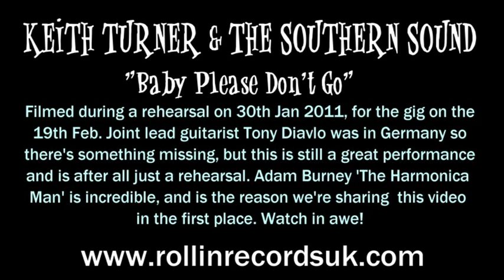KEITH TURNER & THE SOUTHERN SOUND - "BABY PLEASE DON'T GO"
Filmed during a rehearsal for the gig on the 19th February 2011. One of the guitarists (Tony Diavlo) is missing and the sound is a bit distorted on the camcorder mic, but it's still a great performance. These guys have got the vibe, and that's for sure.